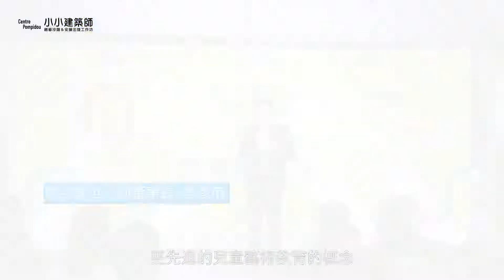沙雕可以這樣玩~【小小建築師－創藝沙雕&安藤忠雄工作坊】熱烈報名中！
原來沙雕可以這樣玩！

從遊戲中學習：巴黎龐畢度中心 兒童藝術工作坊&展覽
【小小建築師－創藝沙雕&安藤忠雄工作坊】
日期｜即日起 ~ 4/7
地點｜華山文創園區 西5館(台北市八德路一段1號 紅磚區)
客服｜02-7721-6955 (週一至週日 09:00-18:00)

貼心提醒❶：由於報名人數非常踴躍，強烈建議爸媽們先在前一天上udn售票網購票，以免現場撲空拉🙈
貼心提醒❷：教育訓練時我們有大量的分齡學習教育訓練，不過還是強烈建議五歲以下小朋友由家長陪同，孩子在實作上會更快樂！

▶ 全面熱賣中
兒童平日場 $650元
兒童假日場 $750元
成人陪同票 $100元
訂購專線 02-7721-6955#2